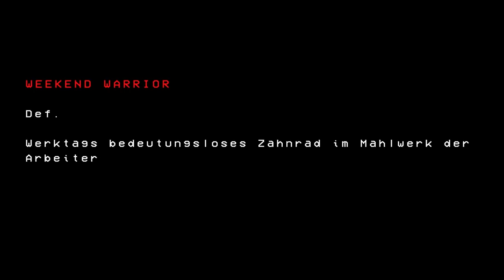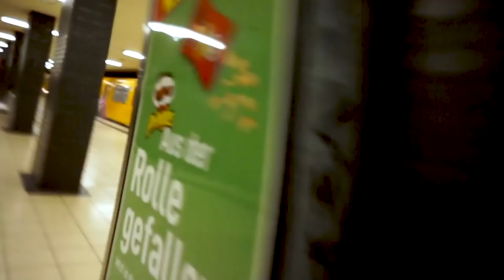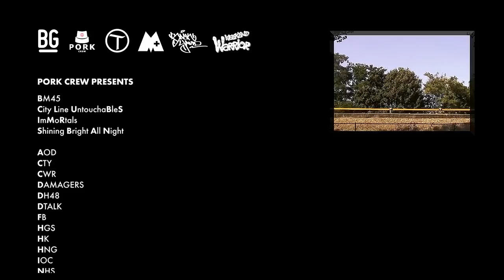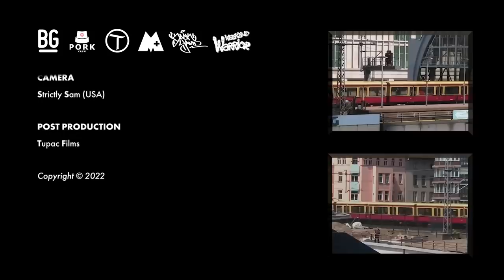WEEKEND WARRIOR | PORK – THE MOVIE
00:00 Intro
00:17 Chapter 1
04:03 Chapter 2
07:27 Chapter 3 (Vienna)
09:55 Chapter 4 (USA)
16:00 Outro